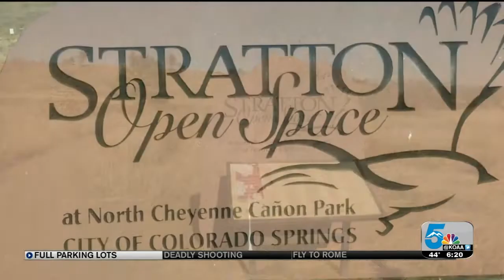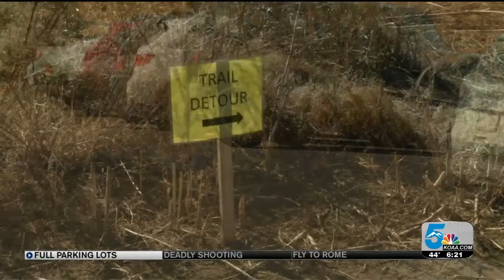Colorado Springs open spaces looking to add more parking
Expansion to parking is in the works at a large number of open space parks but it's not as simple as just adding more spaces.